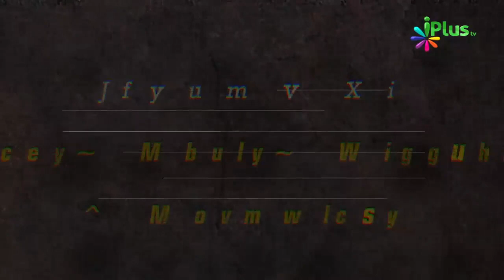Lucky Aur Unlucky By Zaid Patel